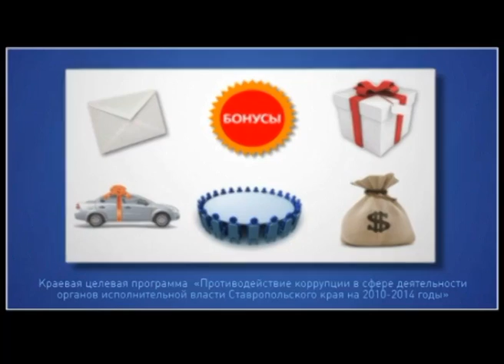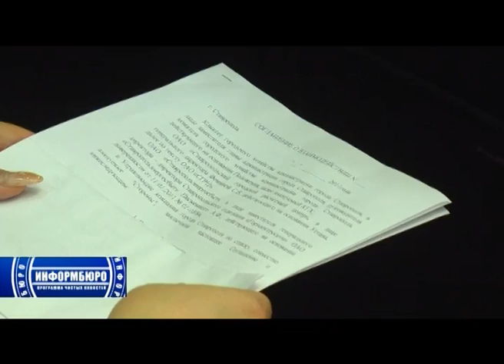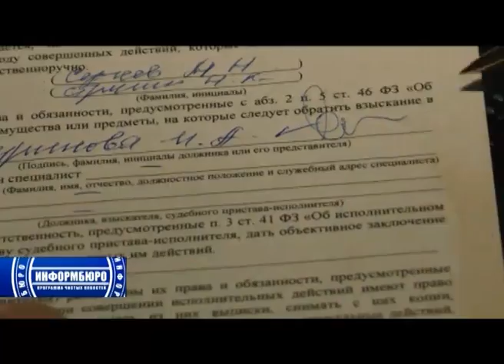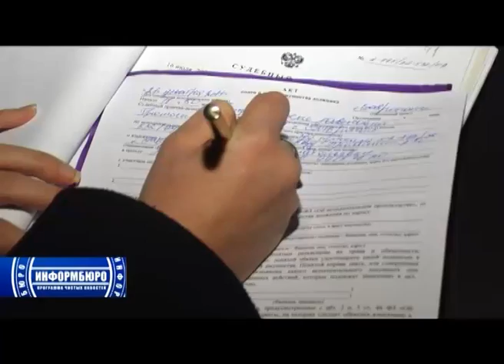Информбюро от 22 декабря 2011 года